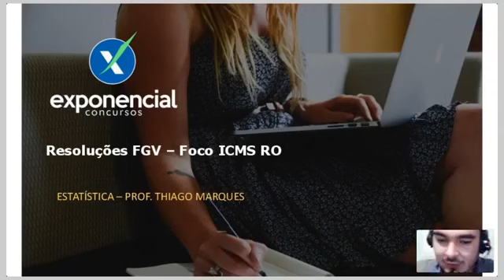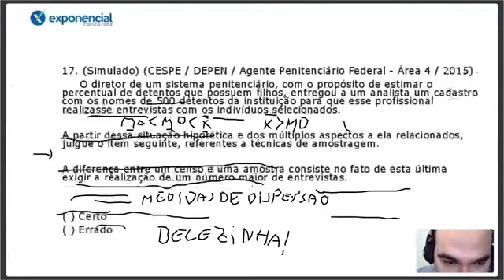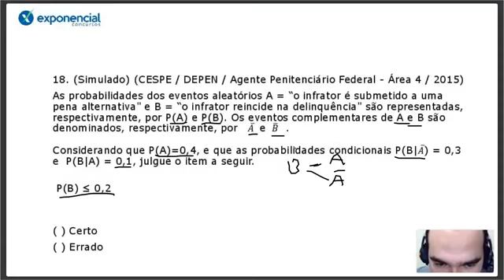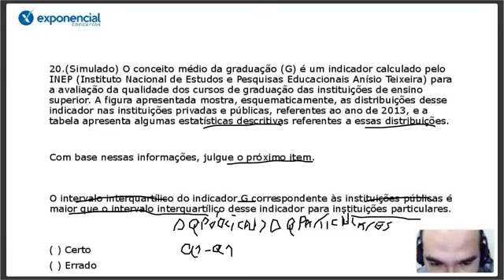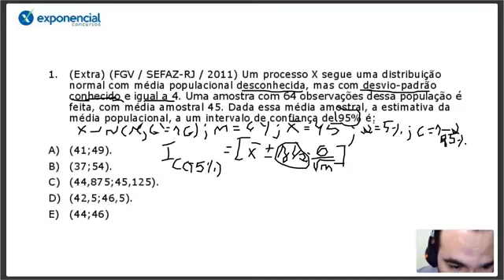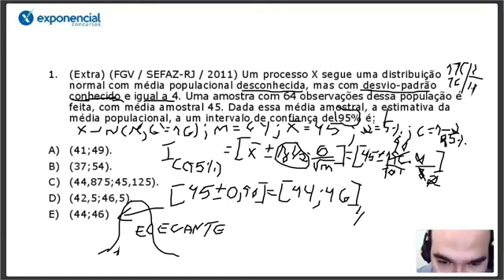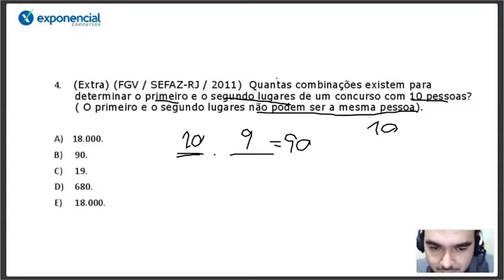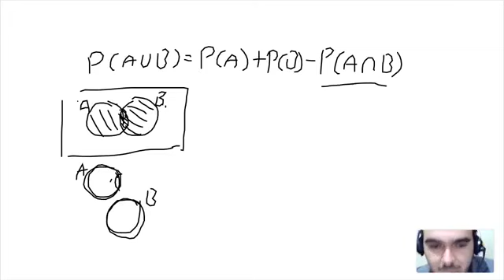Revisão ICMS RO - Exponencial Concursos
O prof. Thiago Marques, Estatístico pela Federal do IBGE, resolve Questões da banca FGV, com o objetivo de preparar os alunos para o ICMS Rondônia e outros concursos organizados por esta banca

foram corrigidas as questões do simulado grátis lá do Exponencial, disponível